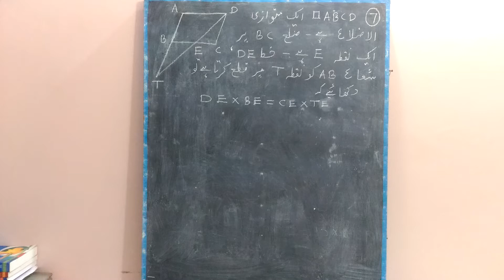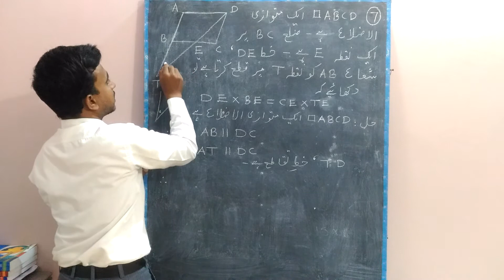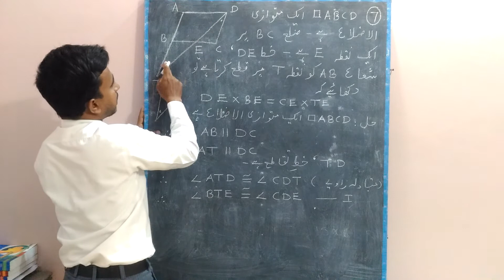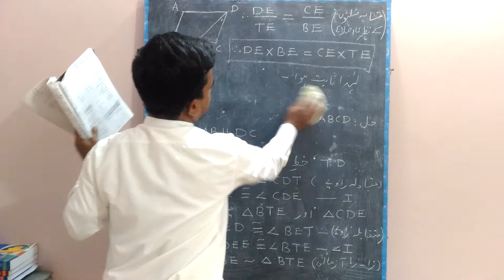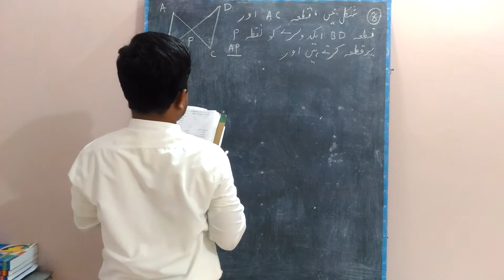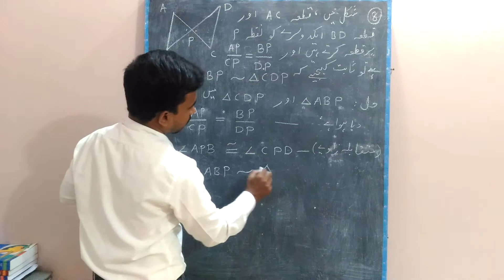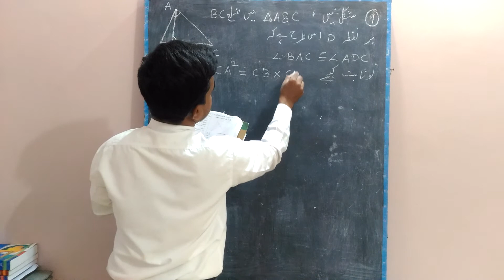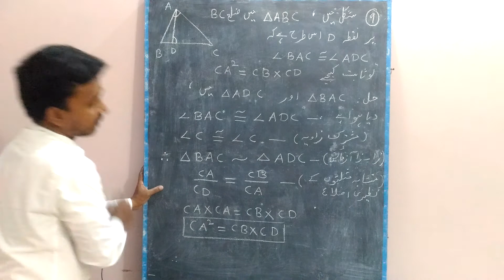STD 10th Chapter 1 Similarity Lesson 12 Practice set 1.3 Maths - II